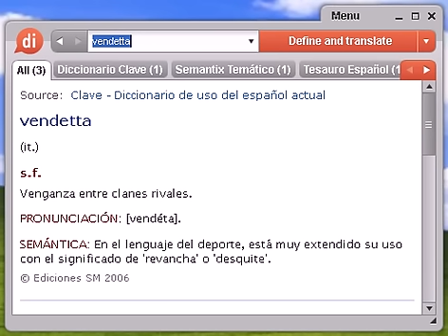Definición de vendetta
Source:  Glosario Temático Semantix vendetta Gen Venganza por rencillas entre familias o clanes.

vendetta, diccionario, define, definir, significado, español, castellano, Dixio